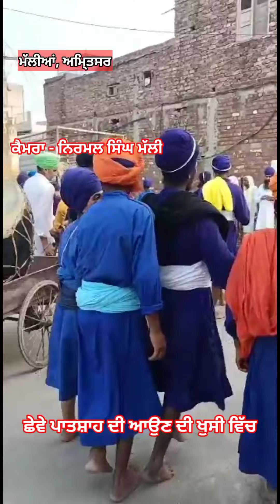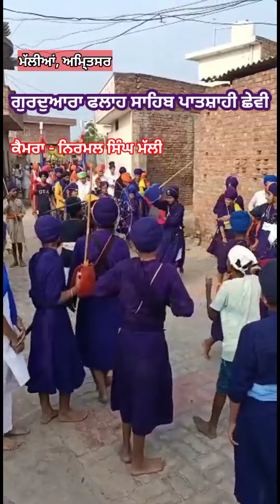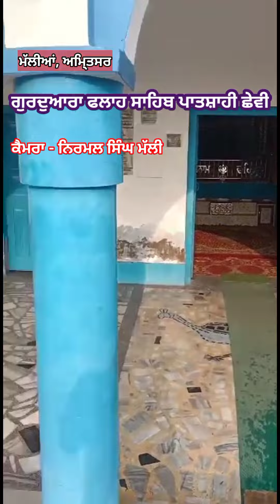ਗੁਰਦੁਆਰਾ ਫਲਾਹ ਸਾਹਿਬ ਪਾਤਸ਼ਾਹੀ ਛੇਵੀ, ਛੇਵੇਂ ਪਾਤਸ਼ਾਹ ਜੀ ਦੇ ਆਉਣ ਦੀ ਖੁਸੀ ਵਿੱਚ,ਪਿੰਡ ਮੱਲੀਆਂ ਤੋਂ ਨਗਰ ਕੀਰਤਨ,